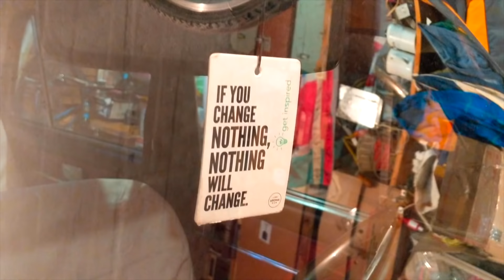90 км на велосипеде зимой по лесам и полям!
Наконец-то мы снова выбрались на продолжительную покатушку! Это был первый заезд по лесам и полям зимой.

Хочешь помочь каналу?
Или на карту :)
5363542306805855